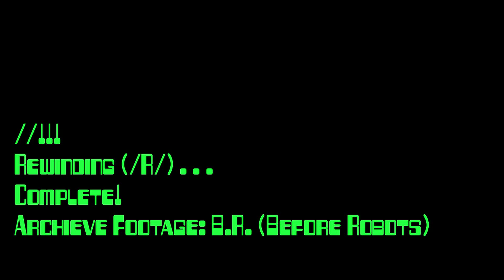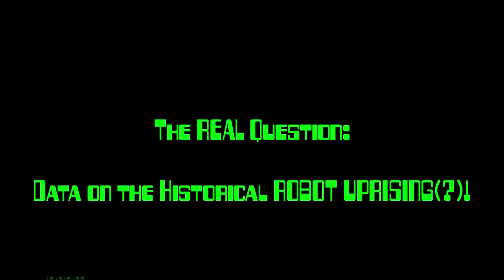Oberlin Computer Science Department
Interviews with the members of the Oberlin College Computer Science Department, with information on why one should study CS, what CS actually is, and whether they'll survive the robot apocalypse.